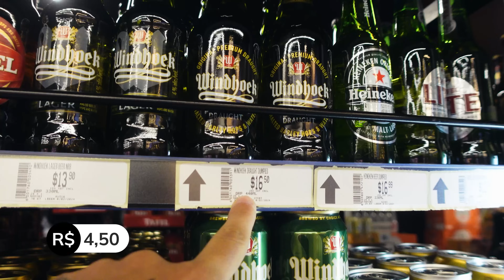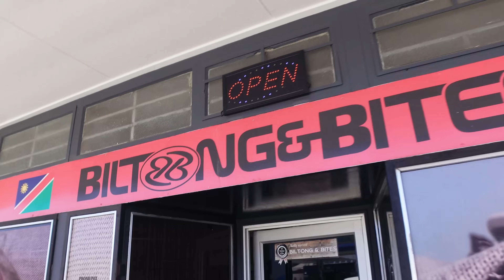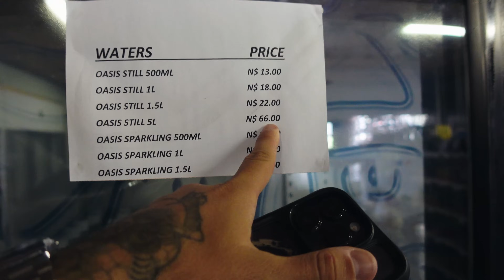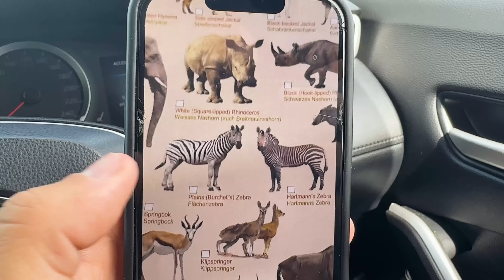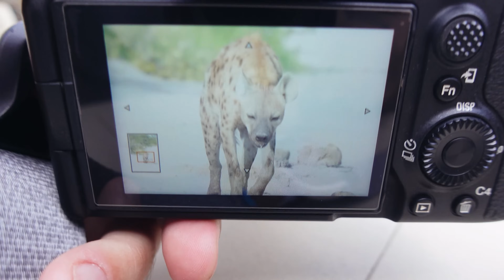COMO É UM SAFÁRI NA NAMÍBIA (com preços) - Parque Nacional Etosha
O Parque Nacional Etosha é uma das jóias naturais da Namíbia, localizada na região norte do país. Este parque é reconhecido mundialmente por sua riqueza em vida selvagem e paisagens deslumbrantes.

Etosha é um paraíso para os amantes da vida selvagem, abrigando uma impressionante variedade de animais. Entre os residentes mais notáveis estão os "big five" africanos: elefantes, rinocerontes, búfalos, leões e leopardos. Além disso, o parque é lar de várias espécies de antílopes, zebras, girafas, hienas, chitas e uma diversidade de aves.

Os visitantes do Parque Nacional Etosha têm a oportunidade de participar de safáris autoguiados ou guiados, seja de carro ou em excursões organizadas. Há uma variedade de alojamentos dentro e ao redor do parque, incluindo acampamentos, lodges e resorts, proporcionando aos visitantes uma ampla gama de opções para desfrutar da experiência única de Etosha.

•Ficamos Hospedados no Okaukuejo Rest Camp
•Alugamos o Carro na Nambia2go

* Cupom: VAZAONDE20
* Mecânica: Com esse cupom o cliente ganha até 20 dólares de cashback na sua primeira remessa, se ele for feito em até 15 dias, desde que inserido o cupom no app. O cashback é 2% sobre o valor da primeira remessa, com o teto de 20 dólares. O mínimo para câmbio é de R$500.